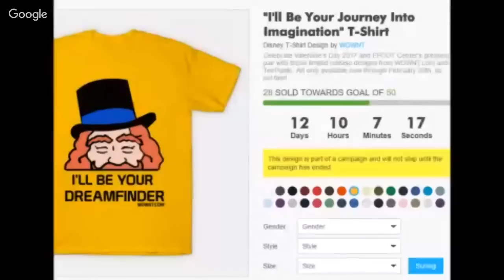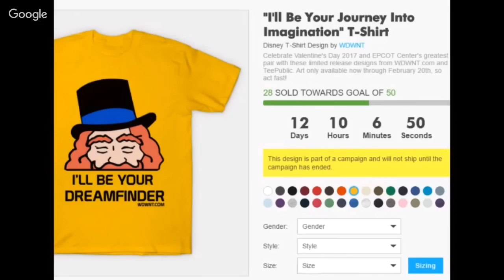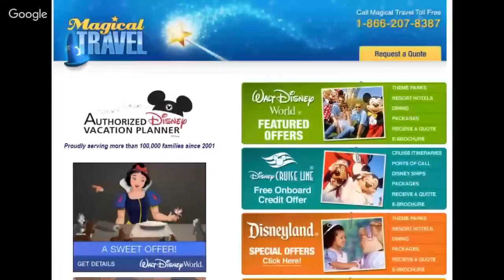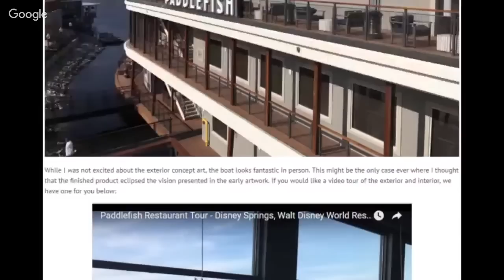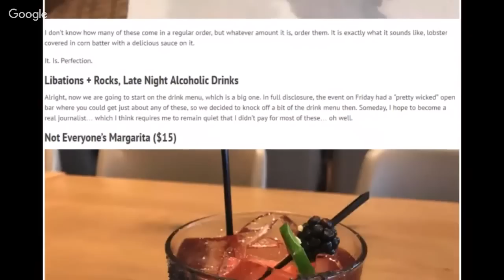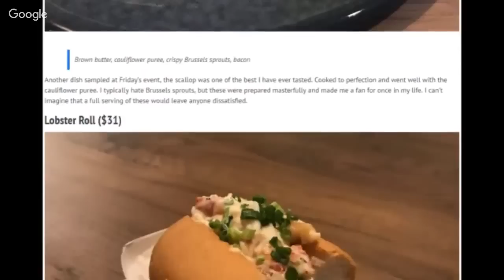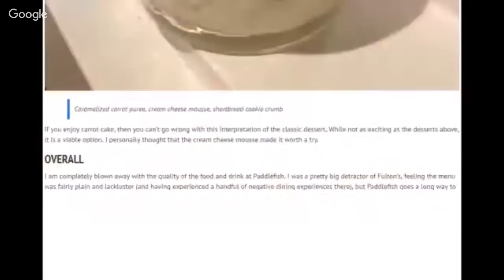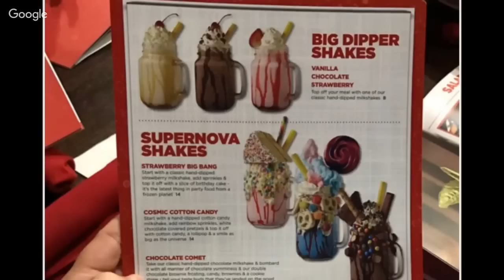WDW News Tonight Episode 39 - 2/8/17 - Star Wars, AVATAR, DCA Sweet 16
Tonight on WDW News Tonight, we go in depth on getting around Walt Disney World, we talk all the big news on AVATAR, Star Wars, and Rivers of Light, we review the Paddlefish and Planet Hollywood, and we play WDWNT: The Pyramid – California Adventure Sweet 16 Edition for fabulous prizes…

If you are in the Orlando area, you can tune in to 105.5 FM or AM 1520 WBZW at showtime. For those outside of the Orlando area, the show can be watched via video stream at listen.WDWNT.com on your computer or mobile device. You can also use WDWNT: The App to watch and chat along. The show also utilizes a live chat and the ability to call-in to interact with the show. WDW News Tonight is hosted by Tom Corless and Nick LoCicero, but also features appearances by a number of other WDWNT correspondents and announcer Michelle Wargo.

Coming up on this week’s show:

-A recap of the week’s news (with a WDWNT comedic twist)
-Pressing Issues – AVATAR & Star Wars opening dates and what happened to Rivers of Light
-What Did We Just Eat? – Paddlefish and Planet Hollywood Observatory
-An in-depth discussion on transportation and getting around Walt Disney World
-The Wonderful World of Psychotic Comments
-“WDWNT: The Pyramid”, presented by Theme Park Connection
-Who’s Hates Tom Now?
-And more!

We hope that you will tune in tonight at 9PM ET for another episode of WDW News Tonight!